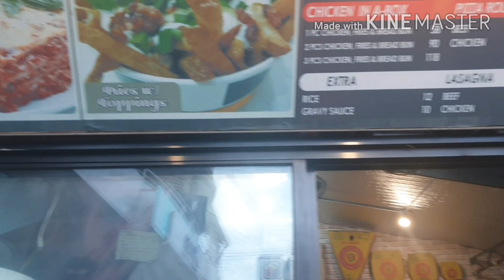OUT OF LOVE FOR MAMA||PIZZA + ILOCOS EMPANADA IS LOVE||MnB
Hi Blessed day po sa lahat❤
Please watch"Prinsesa Nars-UK in the Making/Maricel dBerondo

My Favo Verse:
Jeremiah 29:11

Iloveyouall:MacedBerondo🙏❤😘